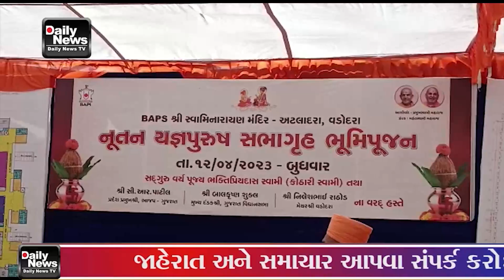12 04 23 અધતન સુવિધા યુક્ત યજ્ઞપુરૂષ સભાગૃહનું ભૂમિ પૂજન કરવામાં આવ્યું હતું